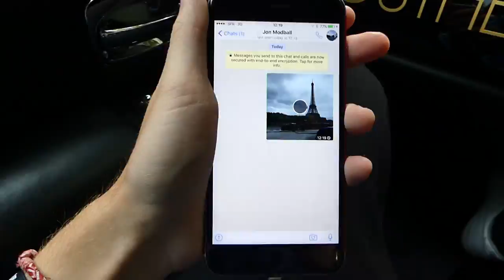HOW DID THIS HAPPEN?!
Well...I thought my Monday morning was going well...Until we got a call from Jon (Founder of Modball). Then everything went downhill!